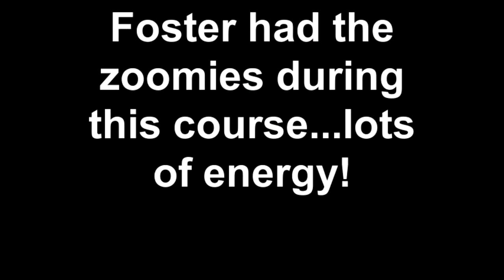Foster CPE Colors 01/14/12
This was Foster's 4th course of the day and I've noticed when we get into this part of the afternoon on each trial weekend, he gets very goofy and his zoomies kick in.